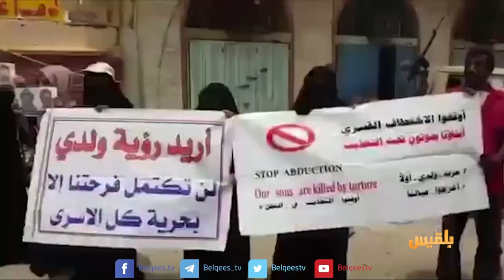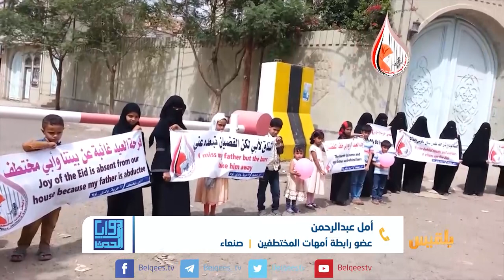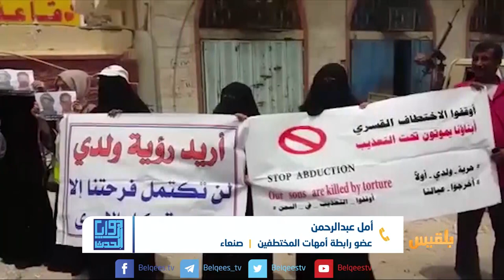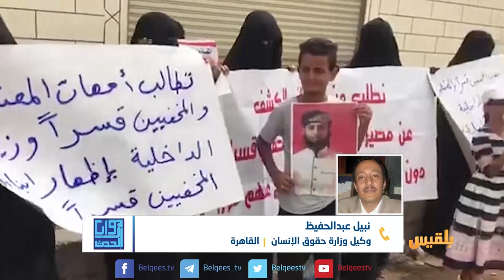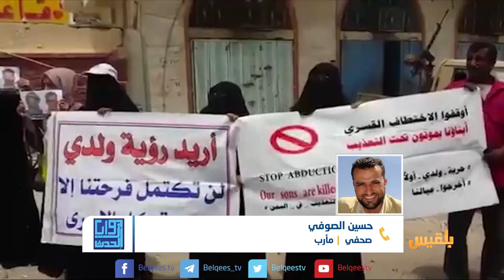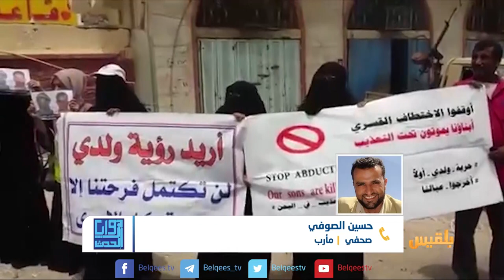زوايا الحدث | المختطفون في سجون المليشيا.. ملف بلا حل وأعياد بلا بهجة | تقديم: وجيه السمان